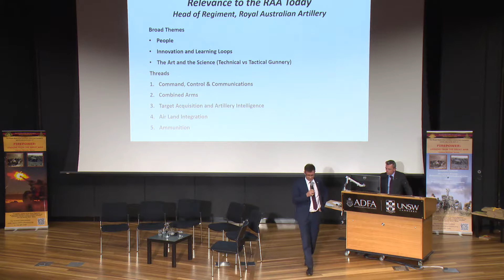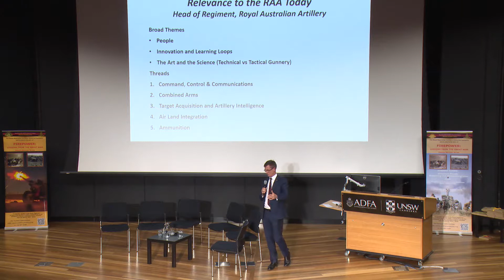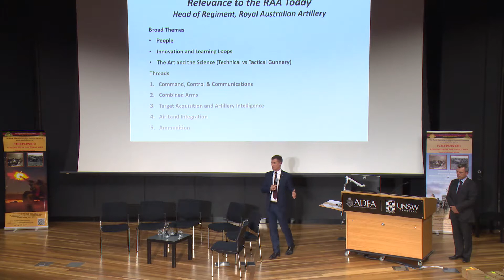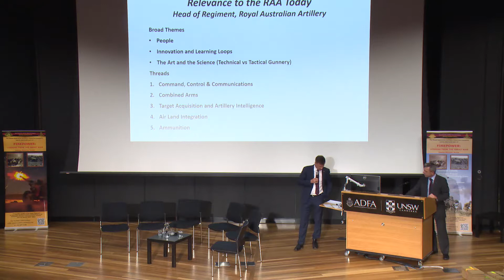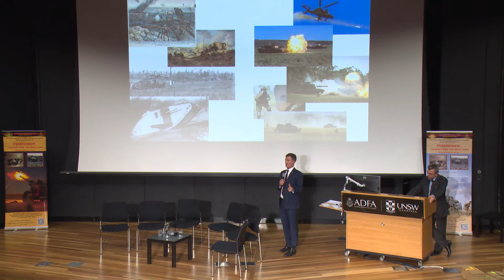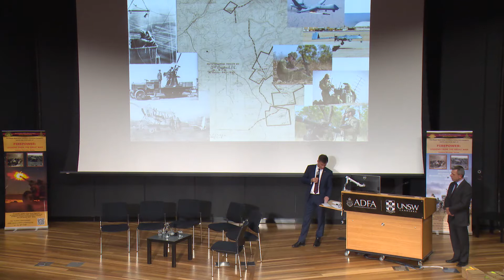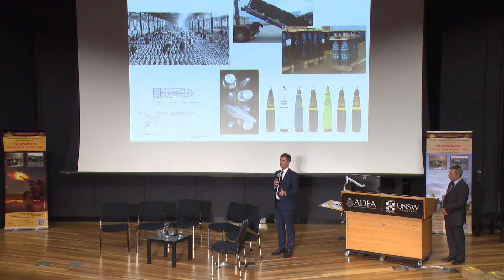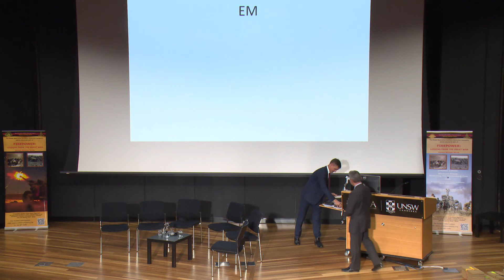Firepower History Seminar 11 - Seminar Series Conclusion - The apogee of the Gunner's art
The Speaker considers the relevance today of the culmination of artillery tactics, techniques, equipment and procedures that had been achieved by the end of the Great War.

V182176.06